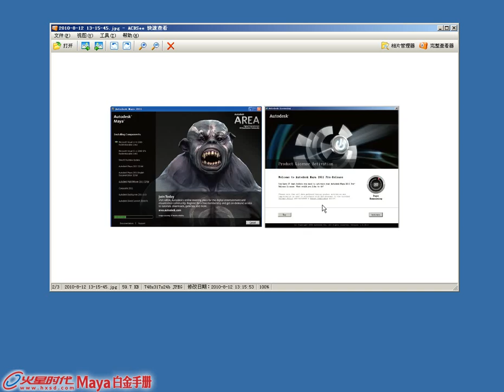1.2.2 Maya2011安装步骤 [Maya 2011 白金手册]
《Maya 2011 白金手册》 第1章 Maya2011概述 1.2.2 Maya2011安装步骤

视频简介：Maya2011的安装和之前的版本不一样，Maya2011的安装方式和3ds Max的安装基本相同，下面就来详细讲解一下它的安装步骤